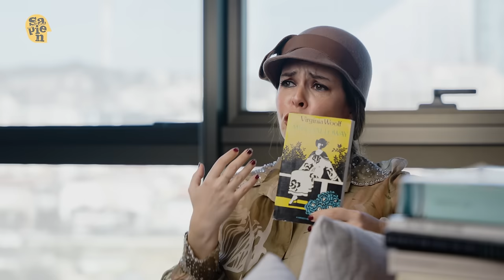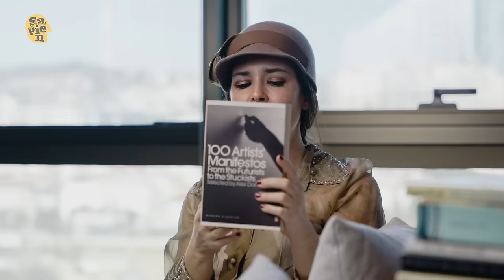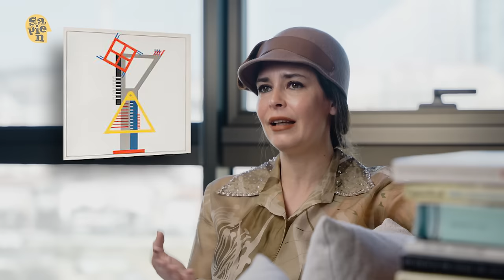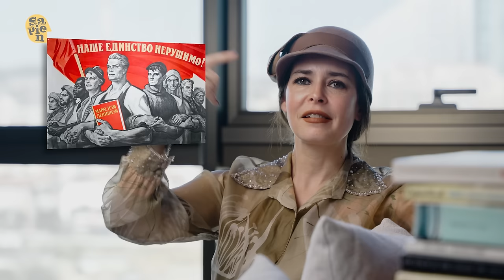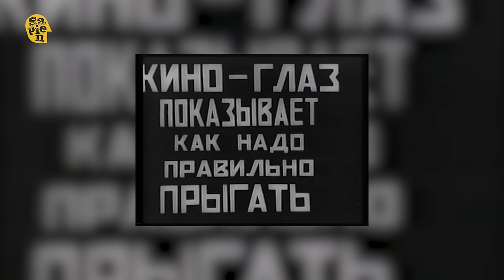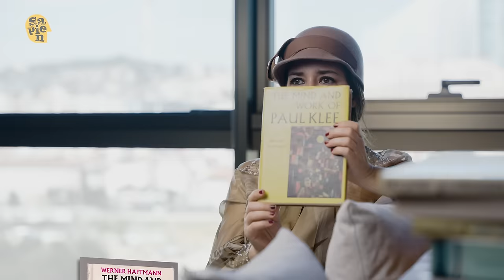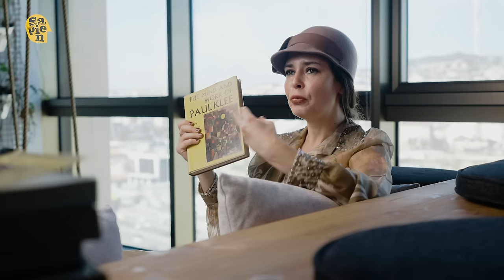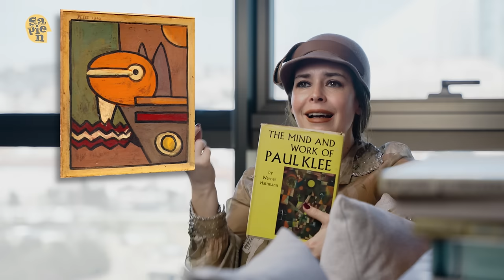[41/55] Modernizm Sanatı Dönüştürüyor | Pelin Batu ile Sapien Tarihi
* Sapien, bir multidisipliner içerik platformudur. Biliyoruz ki evrendeki her konu harika bir içeriğe dönüşebilir.

Modernizm nedir? Modernizm tarihi nedir? Modernizm nasıl ortaya çıkmıştır? Modernizmin öncüleri kimlerdir? Modernizm ve Postmodernizm farkları nelerdir? Modernizmi esas alan hikayeler hangileridir? Modernizm öncesi batı sanatının gelişimi, modernizm akımı, modernizmin özellikleri, modernizm ve postmodernizm anlatım teknikleri gibi bir çok konu başlığı ve soru ile ele alınan modernizmin tarihteki yeri üzerine sohbet ettik. Keyifli seyirler!